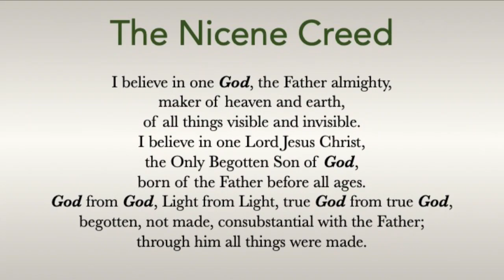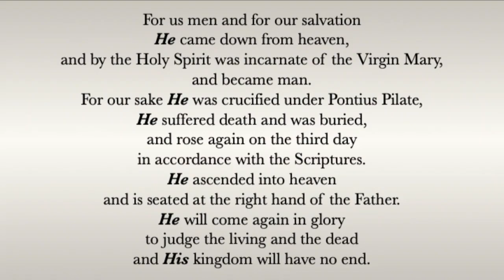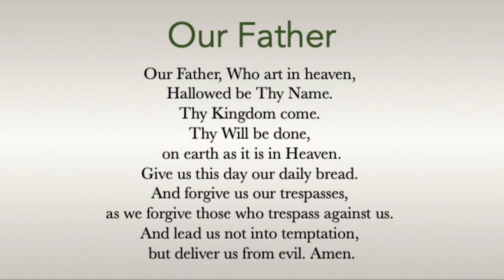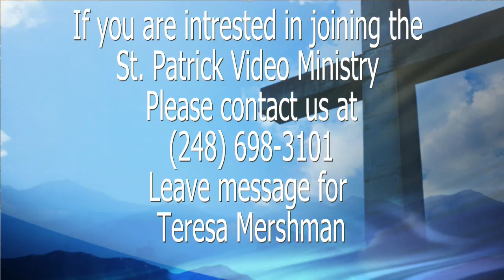Video Mass - Fifth Sunday in Ordinary Time 2024